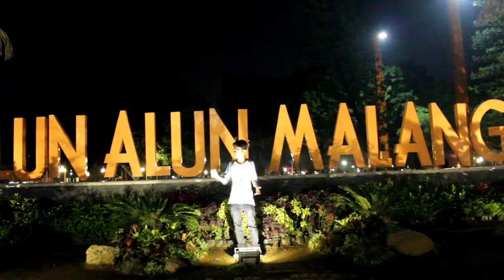Kopi Bondowoso Visit Malang - Iklan Komersial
Creator   : Gigih Adi Krisnanda
In Frame : unname
MidTest Videografi Semester IV
DKV UM 14